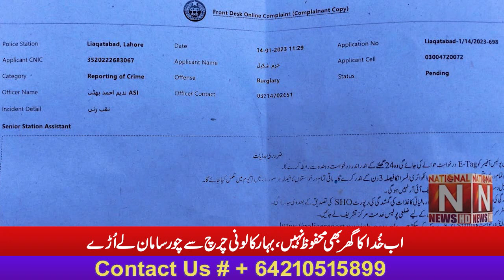Breaking News Now God house is not safe either, thieves stole goods from Behar Colony Church